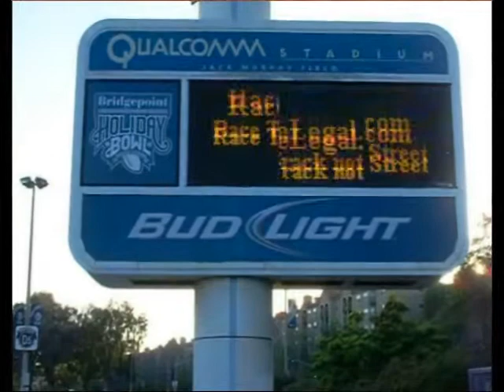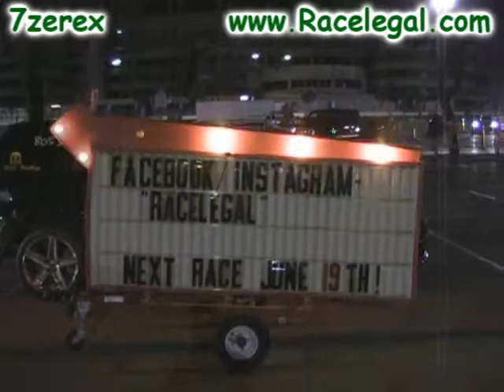Green Volkswagen Golf Friday Night Drag Racing Racelegal.com 5-29-2015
Friday night drag racing at QUALCOMM stadium 1/8 mile this green Volkswagen golf drag racing.